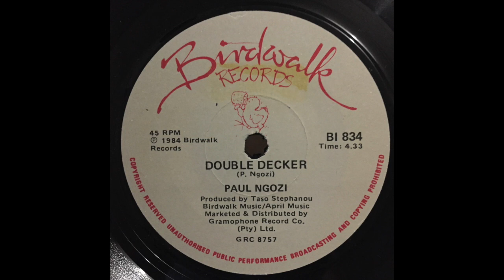Paul Ngozi - Double Decker